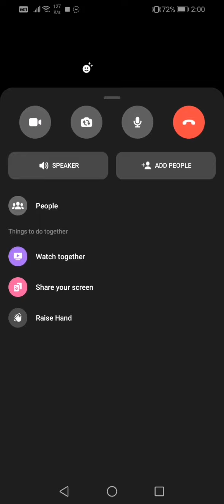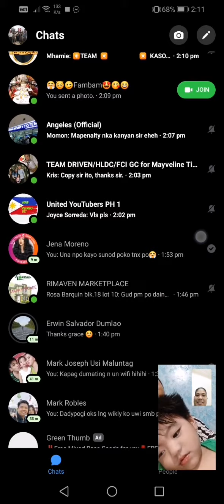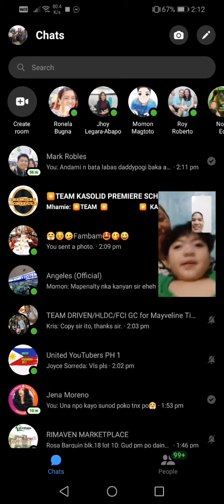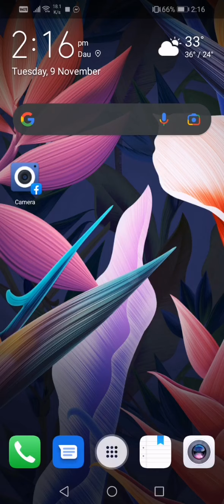29.10Hello join this channel get access to perks M VIRAL VIDEOS MY HAPPINESS AND LOVE FAMBAM BABY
✅VIEW & WATCH
✅TURN ON ALL BELL BUTTON

THANKS.. Godbless...

millions, AXIE, PRAYERS, NOVENA, HOLY MASS, POPE, VATICAN ROME, bowser junior,bowser jr. (video game character),king koopa (fictional character), m viral videos, how a baby mingle, baby love love love, baby pogi love love love, how a baby drinks milk, baby playtime, how to feed a baby, how to dress up a baby, how a baby eats while in the stroller, cocomelon, ryan's world, T-series, pewdiepie, ZHC, WWE, Dude Perfect, mr beast,